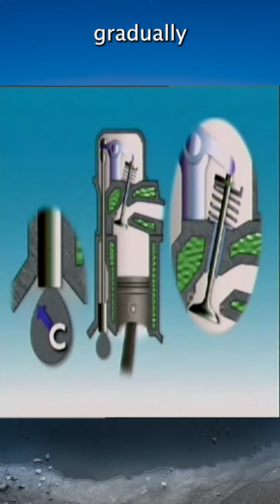Camshaft Valve Timing